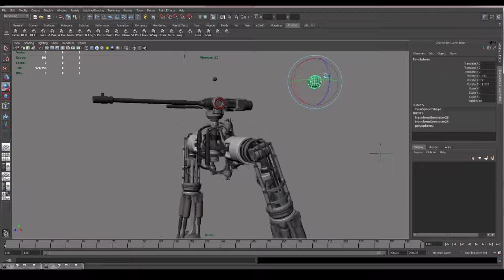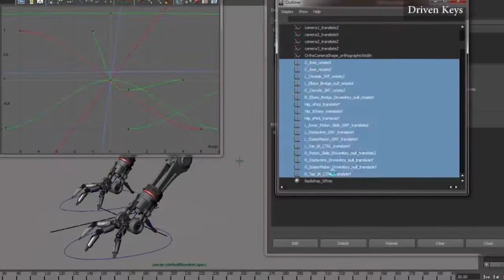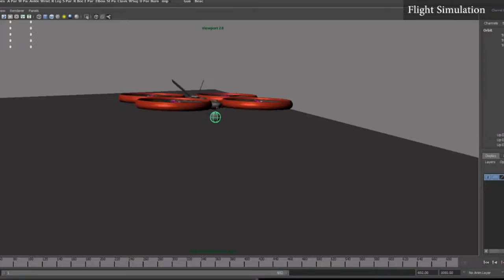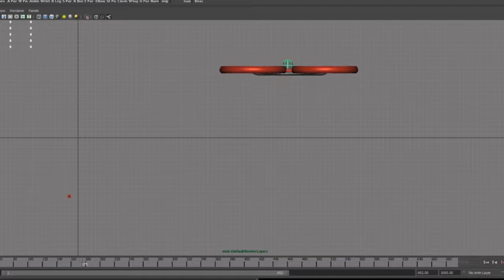2011 Showreel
Tom Wolstenholme 2011 reel